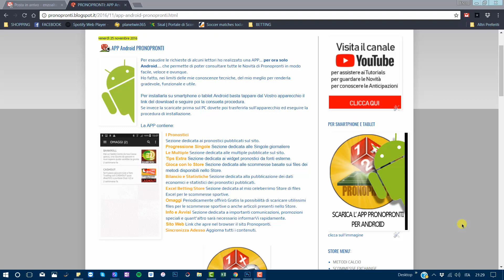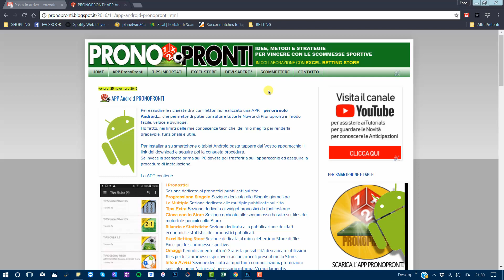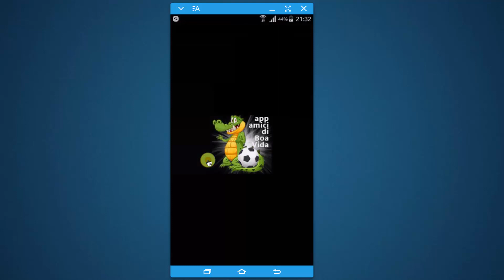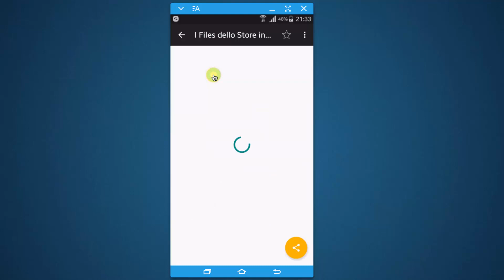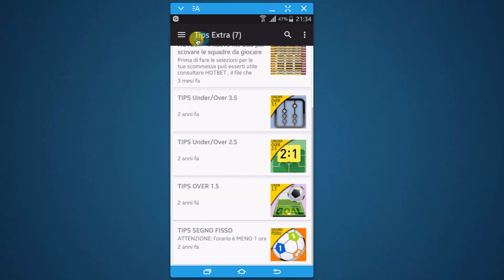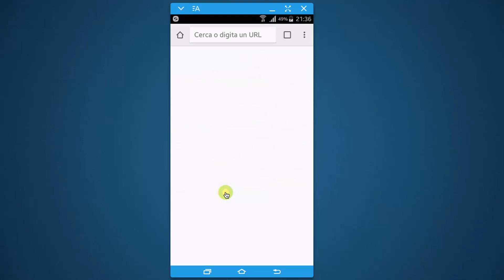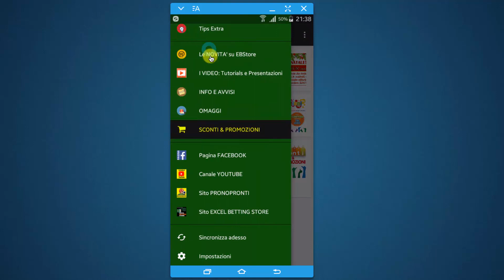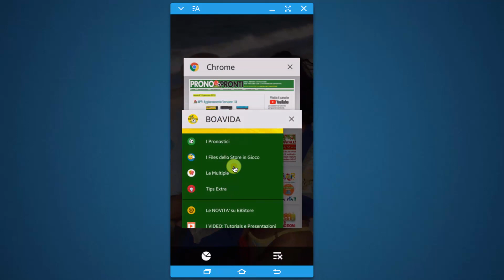PRESENTAZIONE APP BOAVIDA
Presentazione dell'aggiornamento APP BOAVIDA (ex PronoPronti). Per scaricare o installare l'ultima versione clicca su: